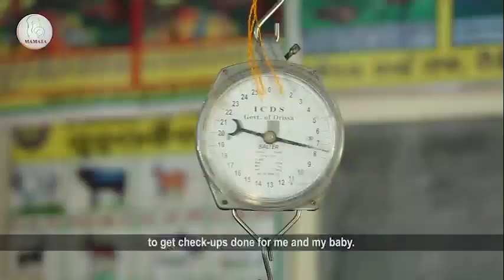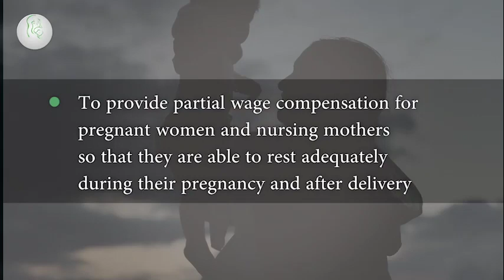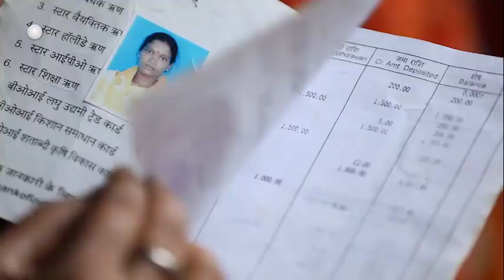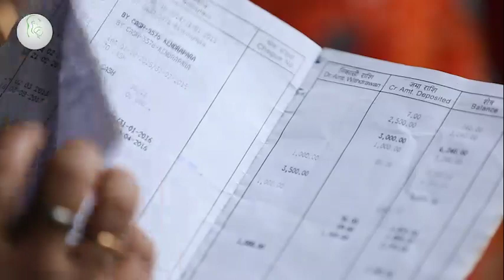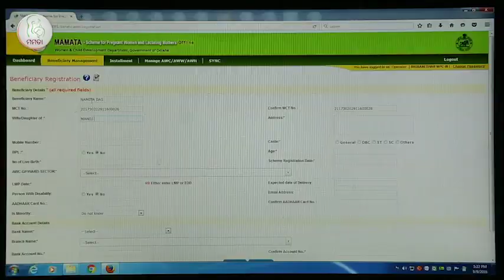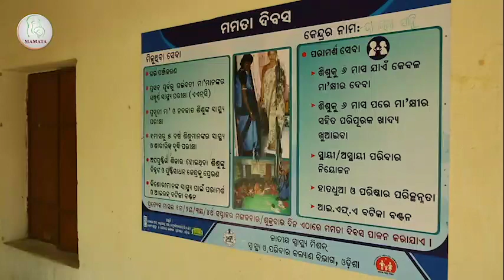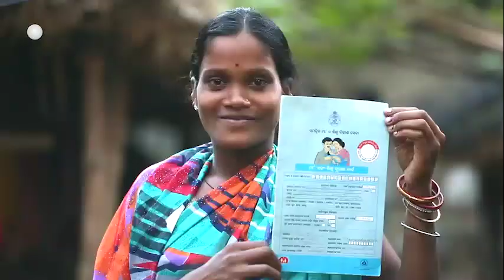A FILM about MAMATA SCHEME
Made for UNICEF